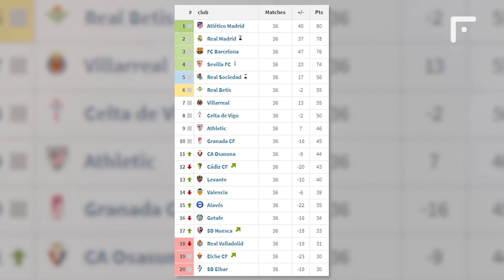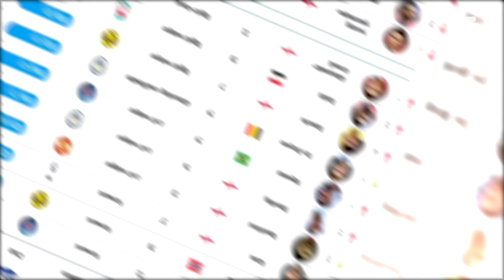BREAKING NEWS! MBAPPE IS REAL MADRID PLAYER - claimes RELIABLE SOURCE!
The transfer of Mbappe to Real is inevitable
Marca

Kylian Mbappe will move to Real Madrid this summer, according to Marca journalist Ramon Alvarez.

The PSG star will definitely leave the French club to become the first top-notch signing of the Galacticos on the way to a massive restructuring of the roster.

At the same time, Mbappe does not matter at all whether Zinedine Zidane will remain the head coach of the team. The main thing for Kylian is to become the face of Real's new project.Х

Guys, believe the source or not - it's up to you, but just in case, we will clarify that it was Alvarez who was the first to report on the Super League announcement. There’s something this guy knows for sure!